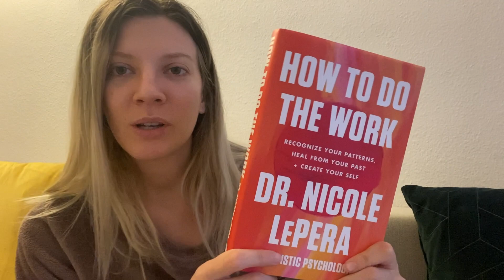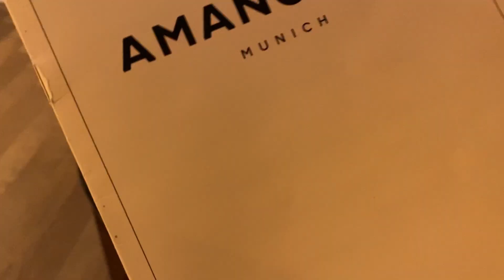MORNING ROUTINE 2022 | Healthy and Productive Habits | Day in the Life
Morning routines are essential to kick start your day and be productive. What you feed you body, mind and spirit is the game changer for how you feel everyday. Sharing my top tips with you ❤️

⭐️This is where I learned to Manifest like a PRO:⭐️

2. Music: With You In The Morning
Musician: Carl Storm
3. Dreamland - South Beach